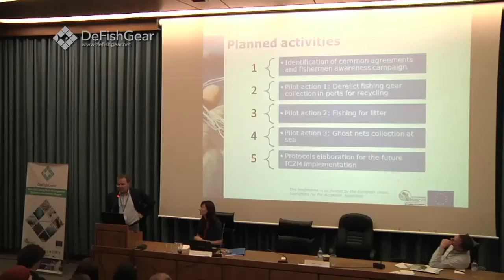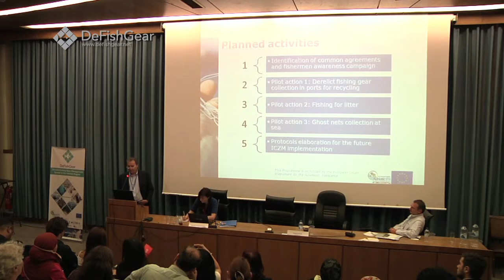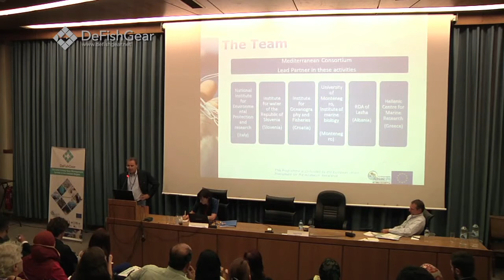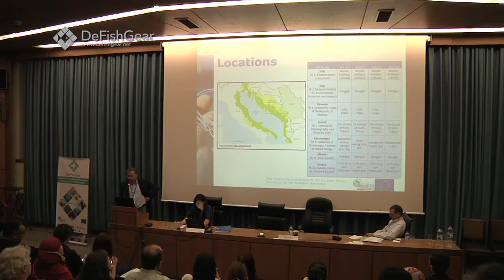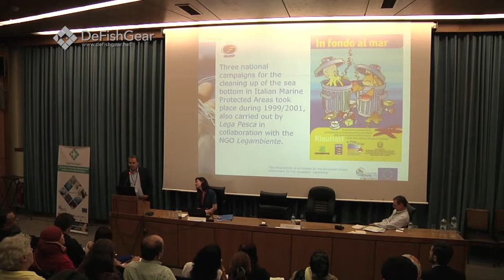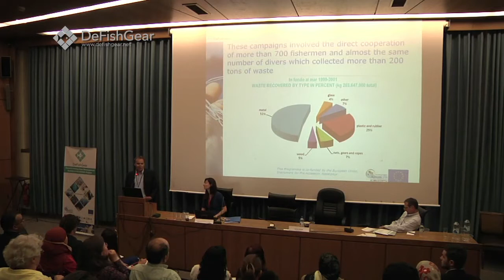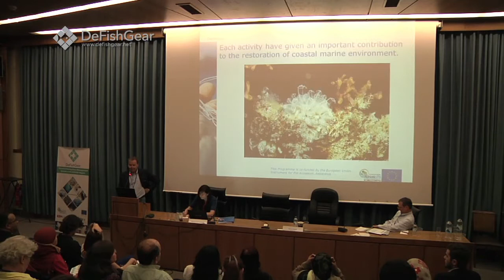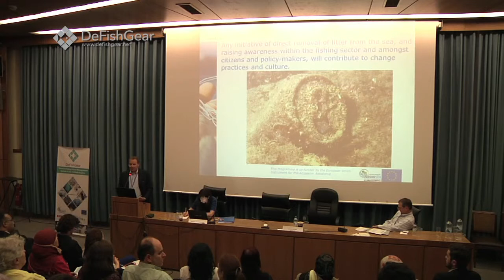Paolo Pelusi - Setting up a ‘Derelict Fishing Gear’ and ‘Fishing for Litter’ management system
Paolo Pelusi (Mediterranean Consortium) - Setting up a ‘Derelict Fishing Gear’ and ‘Fishing for Litter’ management system in the Adriatic Sea: challenges and lessons learned. This presentation was made at the Mediterranean Conference on Combating Marine Litter in the Adriatic MacroRegion, 12-13 May 2014, Athens.

The Conference was organized by MIO-ECSDE within the IPA-Adriatic funded project DeFishGear, in collaboration with the H2020 CB/MEP and the FP7 Marlisco, under the auspices of the Ministry of Environment, Energy and Climate Change, Greece and the Greek Presidency of the European Union.